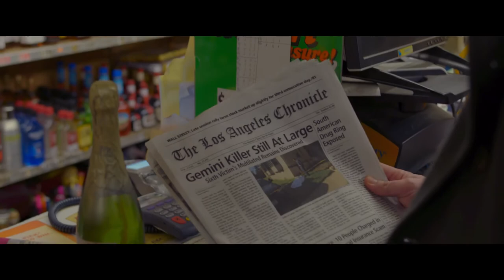THE BASEMENT | Official HD Trailer (2018) | MISCHA BARTON | Film Threat Trailers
A seemingly innocent man is abducted by a notorious L.A. serial killer, who forces his victims to switch roles with him so that he can enact his own capture, torture and murder.

Starring  Mischa Barton, Tracie Thoms, and Bailey Anne Borders. Directed by  Brian M. Conley, and Nathan Ives.